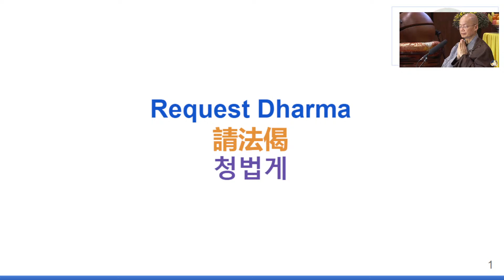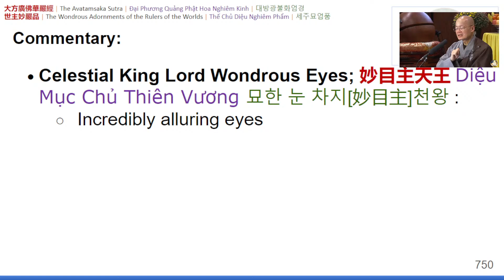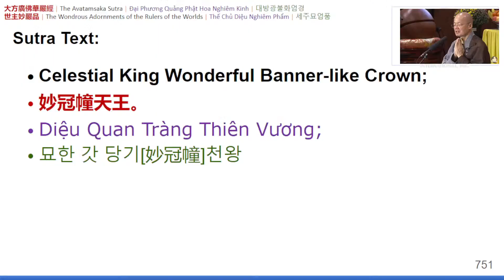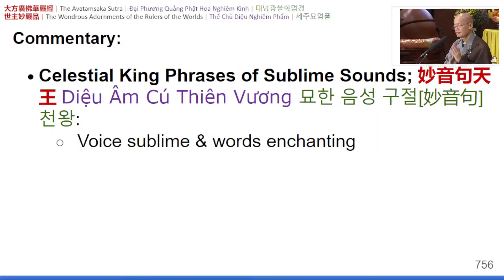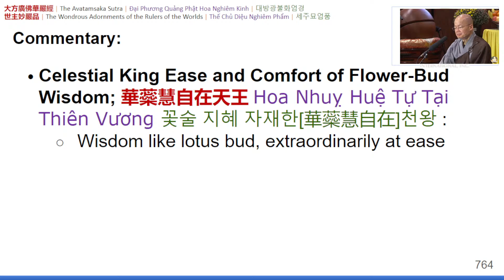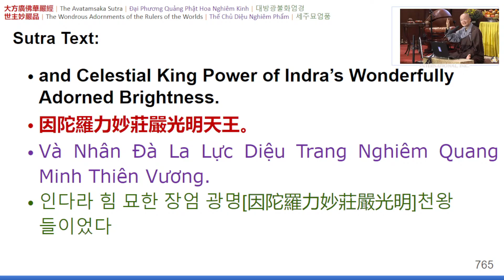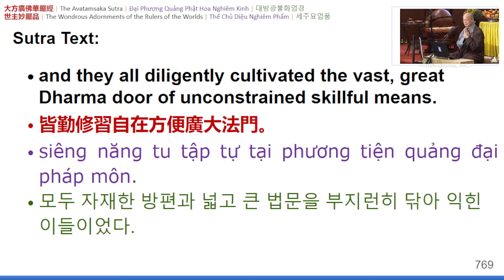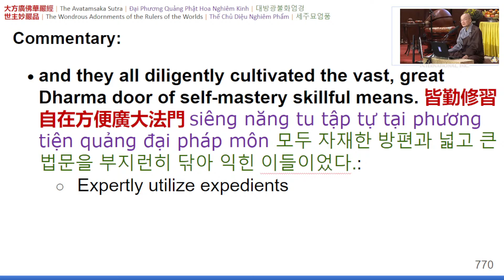01) Chan Qi • The Avatamsaka Sutra - Chapter 01 (41) - 20221106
Album: Chan Qi • The Avatamsaka Sutra: w/ Commentary

🎧  Lecture Notes
00:00​ | 🙏 Emitofuo
00:00 | Requesting the Dharma
00:00 | Invocations
00:00 | Introduction
00:00​ | End of Lecture on slide ???